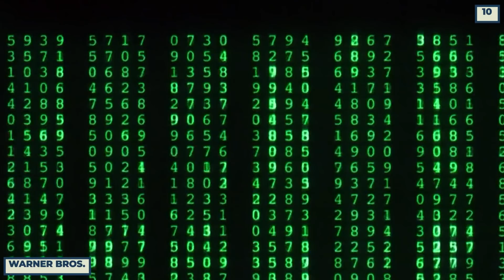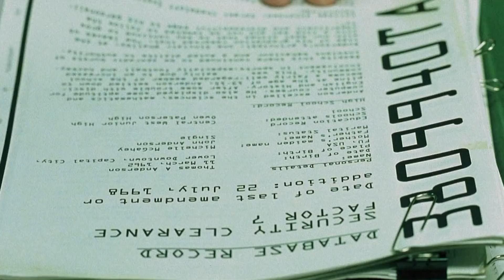10 Actors Who Were Paid To Not Be In A Movie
10 times actors got paid out of a movie they never appeared in

With recent news that Fantastic Beasts antagonist Johnny Depp was asked to step away from the role of Gellert Grindelwald following domestic disputes with ‘Aquaman' star Amber Heard, fans of the Harry Potter franchise were shocked to hear that Johnny earned $10 Million for the role that he had only filmed for one day.

This led us down quite the rabbit hole of actors who were paid money to not actually be featured in the film. There are a million reasons why actors get paid to not be around a set. Sometimes actors film their entire role like Shailene Woodley in ‘The Amazing Spider-Man 2’ only for the performance to be left on the editing room floor. Other times stars like Terrence Howard believe they deserve more money than their contract states, while watching fellow stars like Robert Downey Jr receive massive pay raises which is what led to the recasting of Rhodey by Don Cheadle in ‘Iron Man 2’. Other times actors secure a hefty payout and the film itself is entirely cancelled leading to a mindblowing payout for absolutely zero work completed which is what Nicolas Cage experienced when joining the Kevin Smith written, Tim Burton directed ‘Superman Lives’. The making of a Hollywood flick is filled with controversy, scheduling conflicts and rewrites that affects everything from an Academy Award winning film like ‘The Lovely Bones’ to blockbuster juggernauts like Marvel Studios ‘Avengers Endgame’. Compiled are a list of stars who despite being paid for their role, never actually appeared in the finished film.

Chapters:
0:00 Intro
0:42 Johnny Depp (Fantastic Beasts 3)
1:27 Nicolas Cage (Superman Lives)
2:24 Katherine Langford (Avengers Endgame)
3:19 Kevin Spacey (All The Money In The World)
4:02 Eric Stoltz (Back To The Future)
4:57 Anna Paquin (X-Men Days Of Future Past)
5:52 Shailene Woodley (The Amazing Spider-Man 2)
6:38 Jean Claude Van Damme (Predator)
7:42 Ryan Gosling (The Lovely Bones)
8:53 Marcus Chong (The Matrix Trilogy)

Written by: Julian Dufresne
Narrated by: Julian Dufresne
Edited by: Julian Dufresne